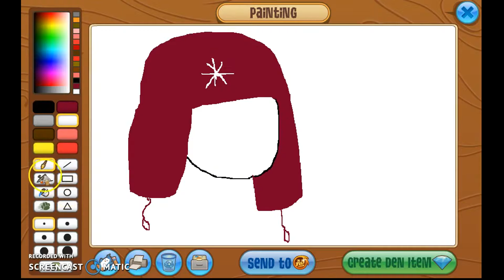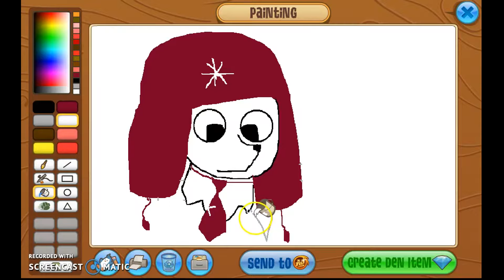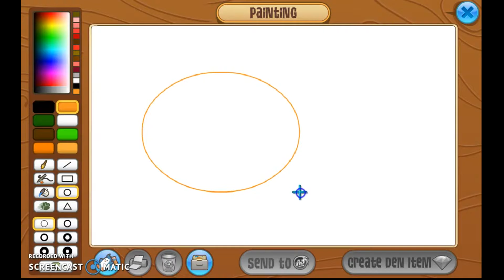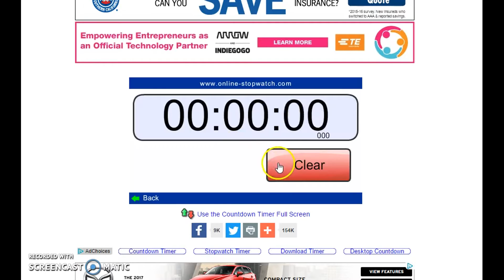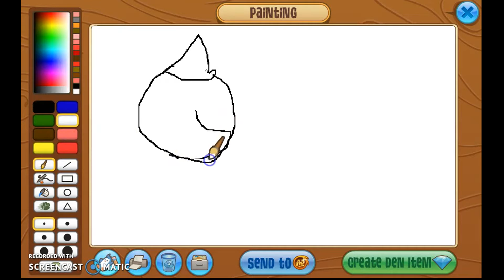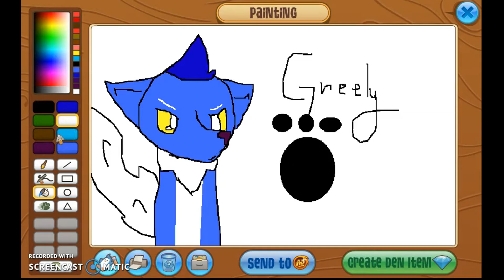Art Challenge Collab!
I'm SOOOOOOO sorry I forgot to post this